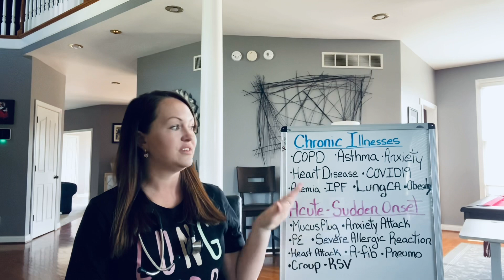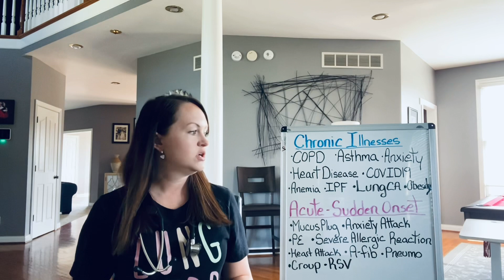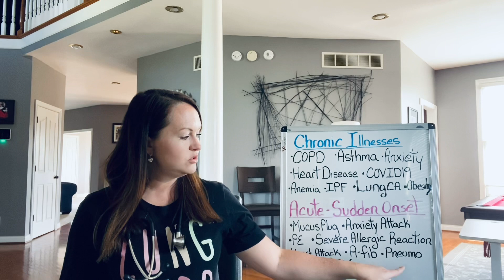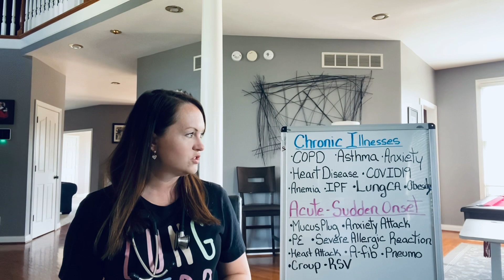Secrets of Shortness of Breath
Not intended to be medical advice, always contact a medical provider with any shortness of breath